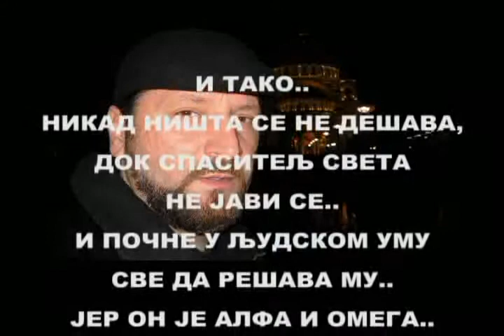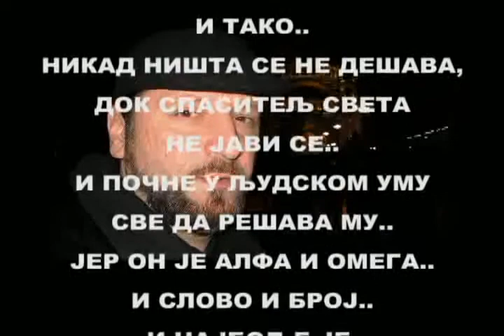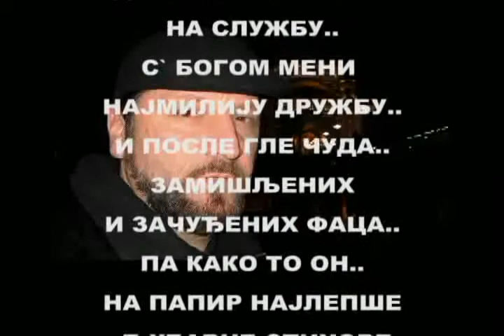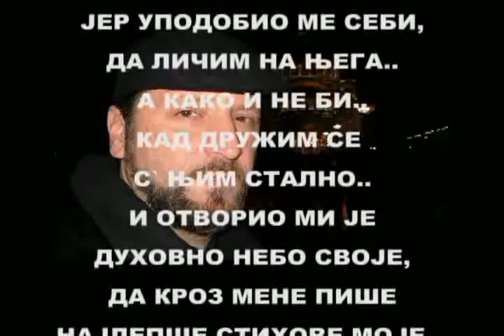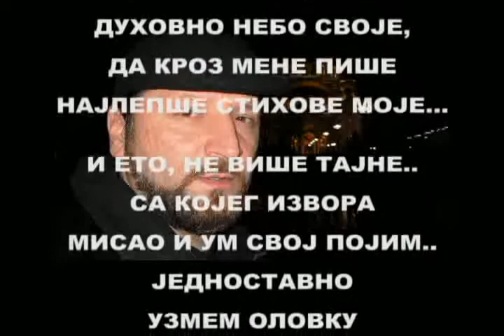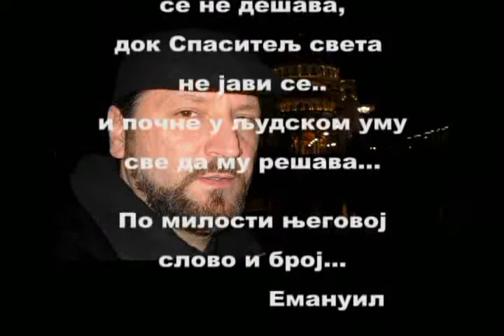"АЛФА И ОМЕГА" од Емануила / део други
АЛФА И ОМЕГА - КО ПИШЕ СТИХОВЕ МОЈЕ..